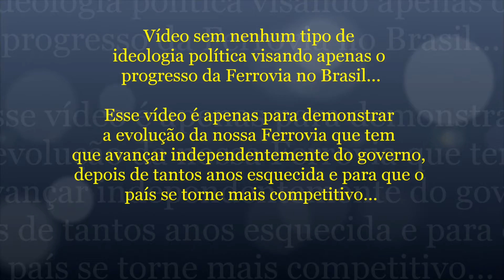#49 Brasil nos Trilhos - Setembro Ferroviário - FIOL - Comunicação do Ministro Tarcísio de Freitas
Mais de 40 mil famílias terão emprego graças a uma infraestrutura que transforma.

São os trilhos da Ferrovia de Integração Oeste-Leste trazendo prosperidade para o sertão Baiano.

Confira!